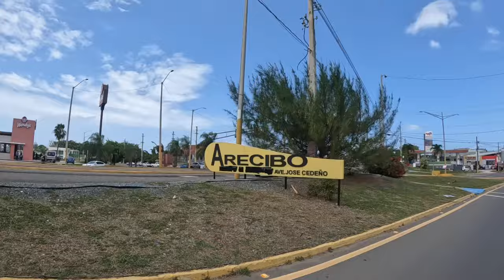IGUANA HUNTING on a PRIVATE horse FARM in Puerto Rico for DINNER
Iguana hunting charters;

Muddy Masters YouTube;

The pickin’ Parlor;